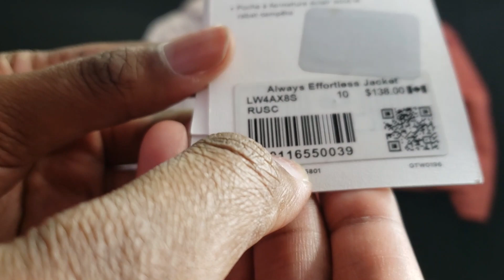Lululemon Always Effortless Jacket Review & Size Comparison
Hi everyone!

This is a review & size comparison of the lululemon Always Effortless Jacket (AEJ) in Porcelain Pink size 12, and in Rustic Coral size 10. For reference, I am 5'8" my true to size (TTS) is a 12 for lululemon jackets, and I am typically a size 10-12, or L-XL for other lululemon items.

You'll help my channel grow & allow me to keep making videos for you! :)

My Outfit 👇:
✦Invigorate High-Rise Tight 25"(wearing a size 10):

WMTM= lululemon's online sale section

Key Points⏰
0:00 Intro
00:34 Size Recommendation
00:54 Tag /AEJ Feature Highlights
01:22 Price
01:26 Logos
02:19 Always Effortless Jacket Try On
03:00 AEJ Inside
03:13 Waist Cinch Demo
03:36 Secret Pocket
03:49 Stowable Hood Demo
04:29 Pockets
04:43 Zipper Demo
05:10 Hood
05:37 Rating

Please hit that 👍 button if you found this video helpful :)

Music ♬ from Filmstock music library